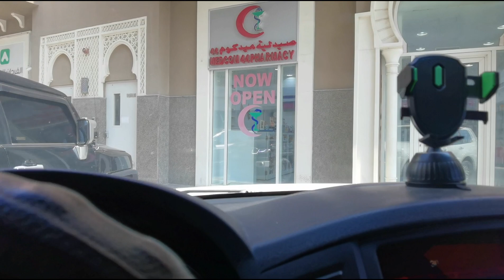Breakfast at Al Shai Al Kashmiri Cafeteria, food street Sharjah Muwailah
پیارے نبی صلی اللہ علیہ وسلم پر ہر پل لاکھوں درود و سلام